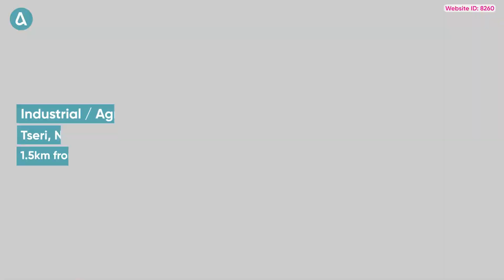Field in Tseri, Nicosia | Web ID: 8260